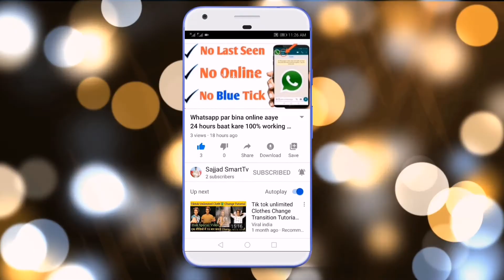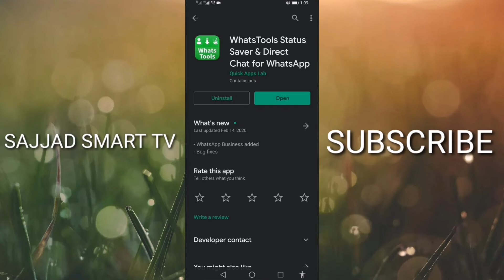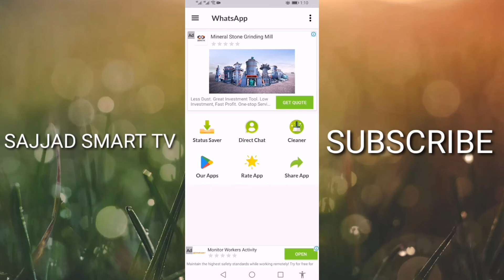Kisi Ka WhatsApp status gallery me kaise save kare | How to save whatsapp status video in gallery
Hello dosto…. Aaj mai apko ak trick bataunga iski madat se ap kisi ka bhi whatsapp status apne gallery man save karke rakhsakte han bho bhi bina kisi app ke  is video main maine details main samjhne ko try kiya han. to plz is video ko pura dekhe.